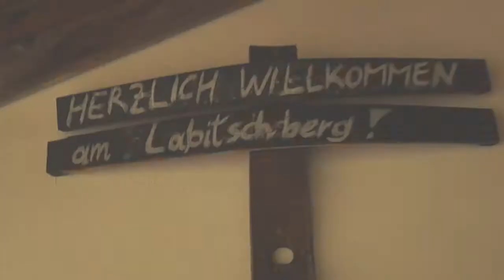*°*Kennenlernausflug Johannes-Kepler-Haus*°*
16.Oktober 2014